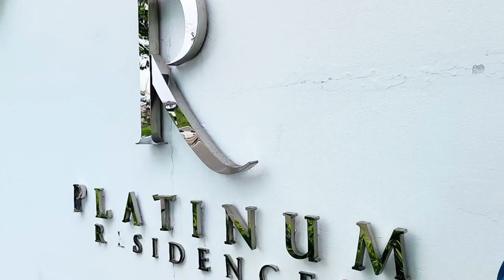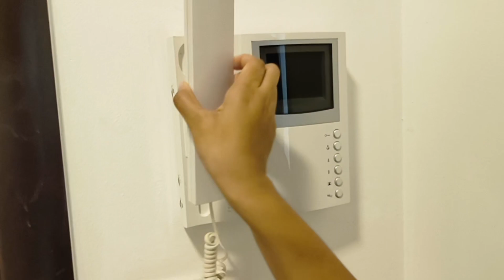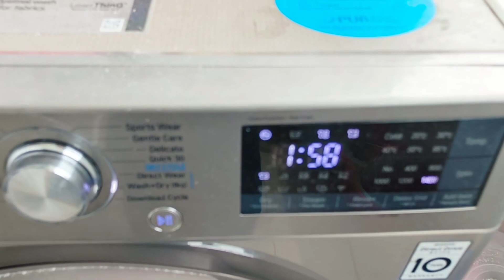మాకు ఇచ్చిన గెస్ట్ హౌస్ చూసేద్దామా 😀maldives happy house swimming pool#couple